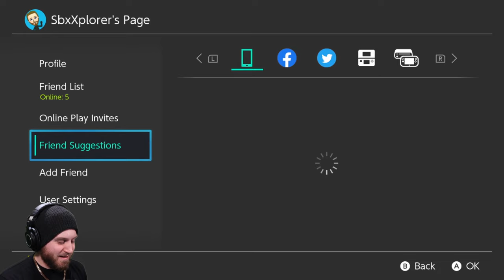Vigor (Closed Beta) | GAMEPLAY | Nintendo Switch | FIRST LOOK!!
I signed up to participate in the closed beta for Vigor and was selected to do so! I only had a small idea on what to expect, so I figured it out as I went and it ended up being pretty fun! Check it out!